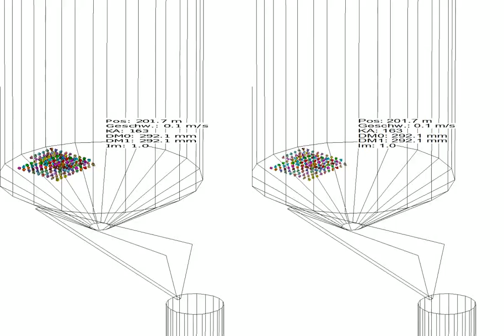Impact of shaft steelwork on grain size distribution of filling material - PFC3D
Improper shaft closure is often indicated as a cause of stability loss in old shafts and the associated damage to surface facilities. Currently, the most commonly used method of shaft closure is filling the shaft with a grainy material. Unfortunately, during the shaft closure, the selected filling material degrades, and the composition of the grain size changes. The magnitude of those changes depends on many factors, such as shaft depth or feeding method. The results of numerical analysis indicate that the degradation of the grains may also be influenced by the presence of steelwork in the shaft (e.g., buntons or compartment ladders) that, due to economic reasons, is increasingly not removed before shaft closure. The numerical modelling was performed using the Bonded Particle Model implemented in the PFC3D code.